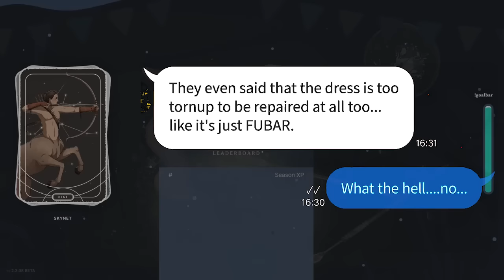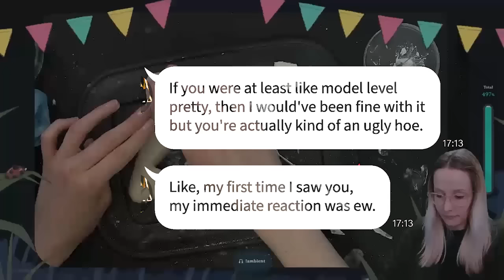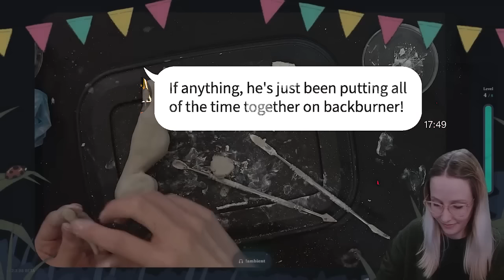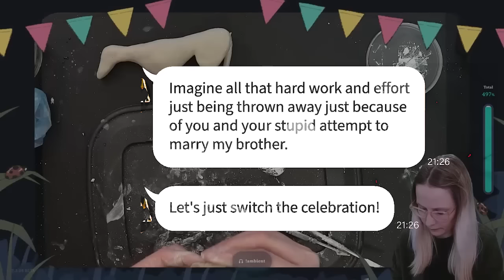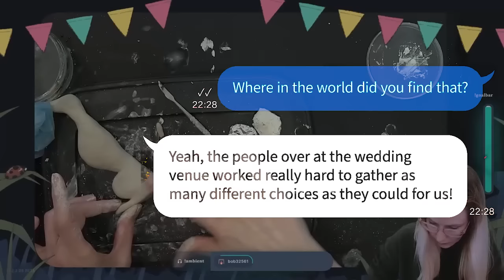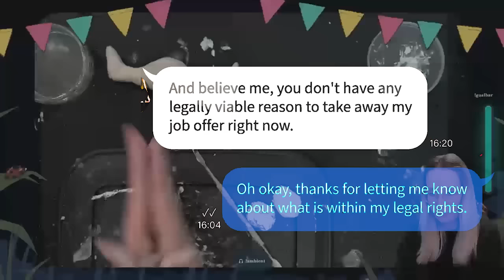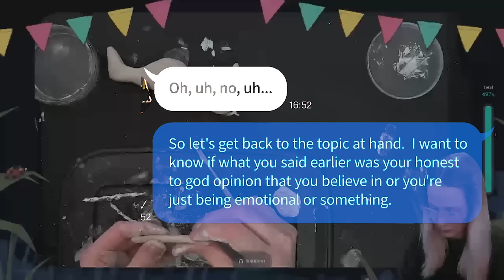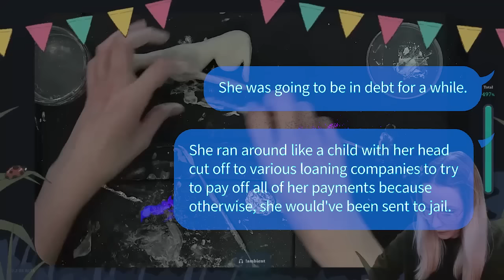【Army APPLE】 My fiancé's sister completely destroyed my wedding dress the night before our wedding..